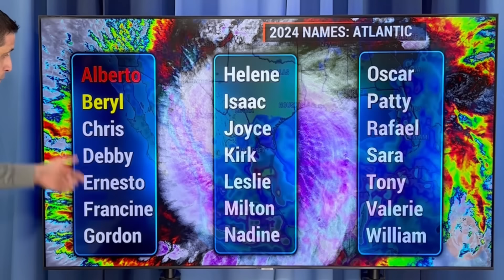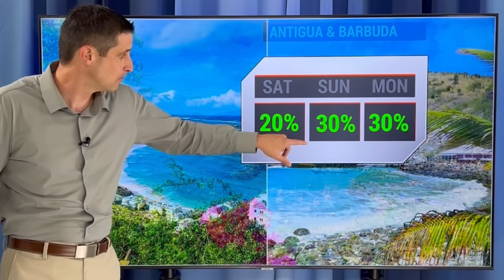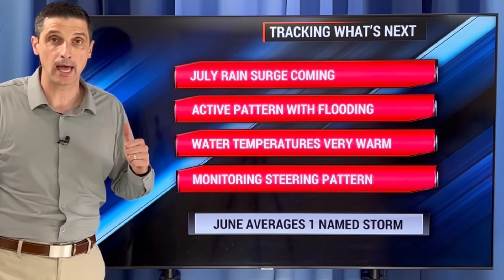Bigger Areas Coming...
Very active period coming! In this video, the Tropical Atlantic is acting more like late July or August! This will lead to earlier development this Hurricane Season. Plus, when Tropical Storm Beryl could form.